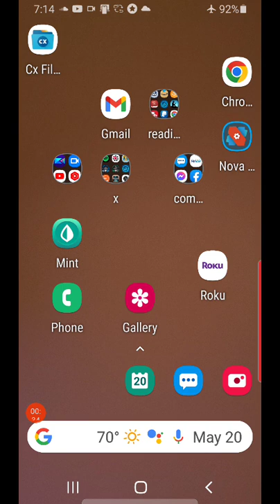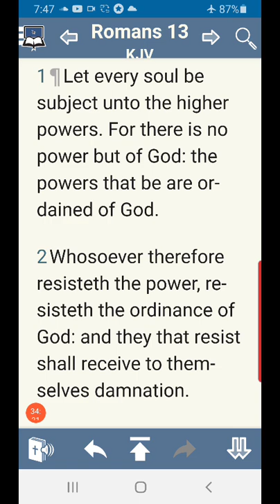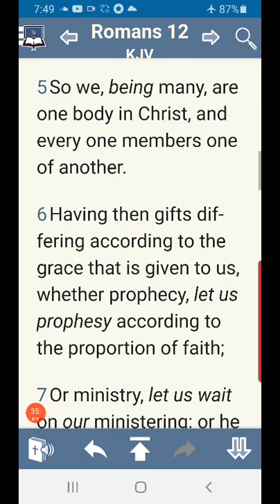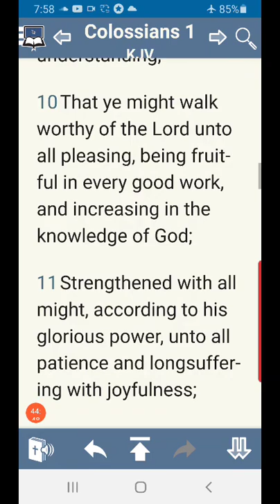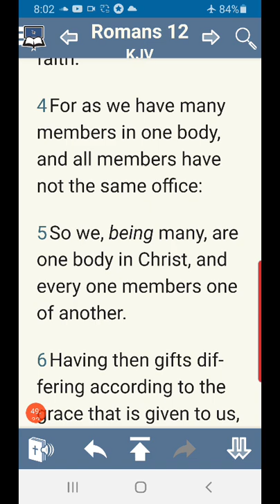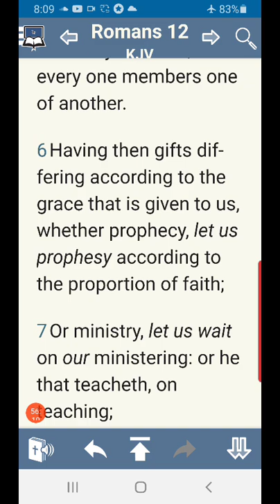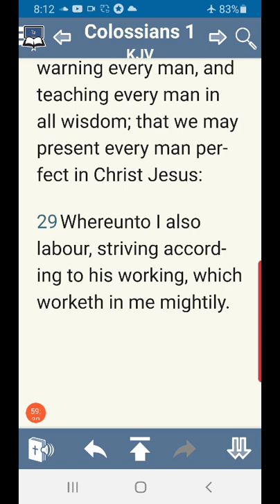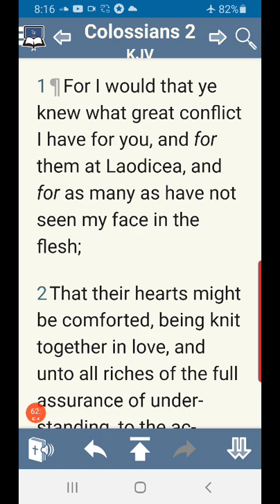more meditation on Paul's gospel, the mystery of Christ and the milk and meat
I am regularly transcribing messages and putting them in book form if you are a reader!  THE EBooks are FREE or for a donation if you want to support the effort of getting the word out.   I'm now beginning to release Printed Paperbacks as well.

Current books:

1 John Decoded: Exposing the Antichrists Right Under Their Noses (ebook and paperback)
Messages of Grace on Discipline (ebook and paperback)
Galatians - Christ as Life and the Spirit as the Blessing of the Gospel (ebook and paperback)
Hebrews - Shepherded into His Rest (ebook and paperback)
Romans 1-4 - Justification in Heaven and Earth
Romans 5-8 - Christ in You as Life
Important Distinctions between the New Testament and the New Covenant
3 Messages on God's Eternal Purpose and Economy

Currently in progress:
Christ as Our Righteousness, Sanctification and Reward - the Course of Our Life (ebook and paperback)
Romans 1-8 Christ as our Righteousness in Heaven, Our Life on Earth (editing for Paperback)